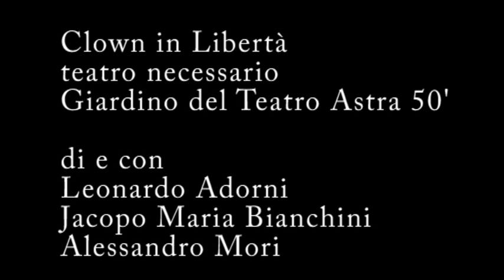20100715 teatro necessario clown in libertà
Ufficio Teatro Astra
Piazza Matteotti VICENZA

CLOWN in LIBERTA'  teatro necessario

spettacolo per tutti

di e con Leonardo Adorni, Jacopo Maria Bianchini, Alessandro Mori

Tre clown ed un obiettivo: divertire, stupire ed infine conquistare e abbracciare il pubblico.
Un concerto rocambolesco che coniuga la qualità della musica dal vivo a ritmo di swing con le acrobazie e la gestualità autentica del clown, tra duelli al rallentatore, intricatipassaggi di giocoleria, evoluzioni, piramidi, dispetti.